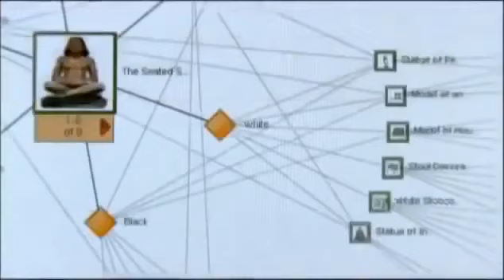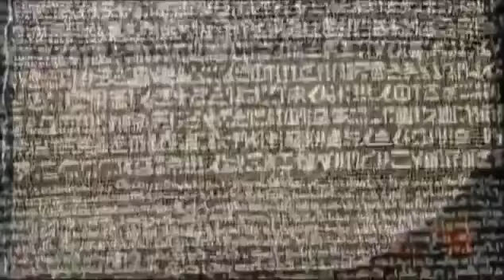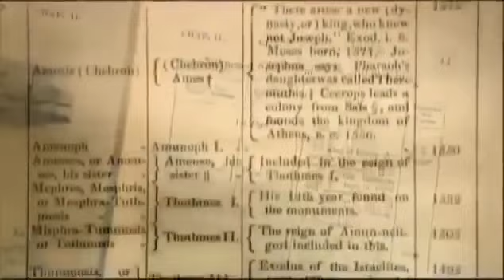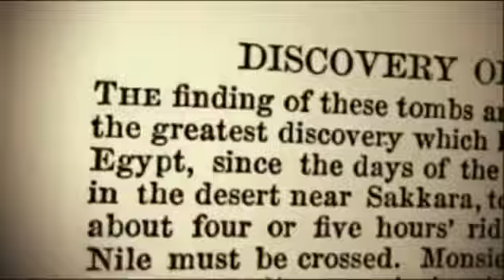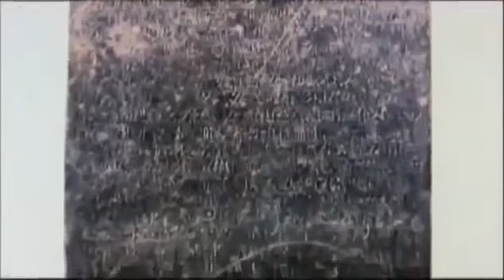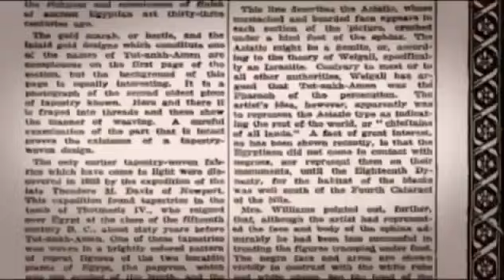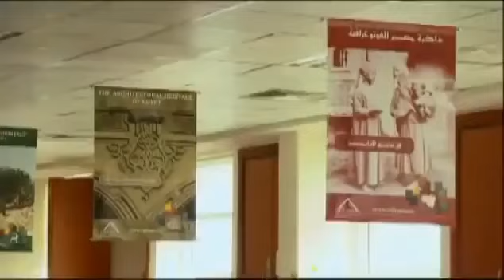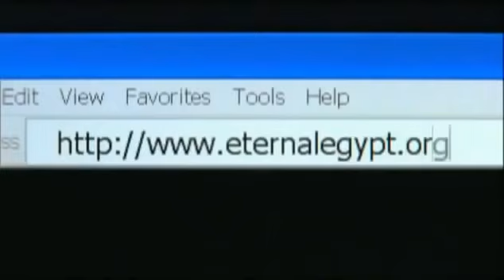Secret d’Egypte ancienne Documentaire français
L'Égypte antique est une ancienne civilisation d'Afrique du Nord-Est concentrée le long du cours inférieur du Nil, dans ce qui constitue aujourd'hui l'Égypte.
La civilisation de l'Égypte antique prend forme autour de -3150 avec l'unification politique de la Haute-Égypte au sud et de la Basse-Égypte au nord sous le règne du premier roi et se développe sur plus de trois millénaires. Son histoire est parsemée d'une série de périodes stables politiquement, entrecoupées de plusieurs périodes intermédiaires, plus troublées. L'Égypte antique atteint son apogée sous le Nouvel Empire puis entre dans une période de lent déclin. Le pays subit les assauts répétés de puissances étrangères dans cette période tardive et le règne des pharaons prend officiellement fin en -30 où l'Empire romain conquiert l'Égypte pour en faire une province.